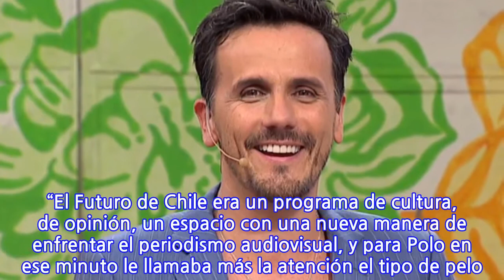Sergio Lagos reveló insólita crítica que le realizó Polo Ramírez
El animador de televisión, Sergio Lagos, reveló una llamativa crítica que le hizo Paulo ‘Polo’ Rodríguez, en sus inicios en la pantalla chica. El comunicador, fue parte del programa Domingos Dominicales de Felipe Bianchi y Mauricio Contreras. La historia se remonta a mediados de los ’90 cuando Lagos estaba en el Canal 2 Rock and Pop Televisión y luego fichó en Chilevisión para conducir el Futuro de Chile en 1999. Fue en ese entonces, cuando “Polo” realizó este comentario, ya que él era crítico de TV en el diario El Mercurio y, comentó el debut del exanimador del Festival de Viña del Mar con un foco muy llamativo. “Antes de hablar del programa, me quiero detener en el pelo de Sergio Lagos”, dijo el periodista quien citó a Rodríguez entre la risa de ambos conductores. “Nosotros no lo podíamos creer, porque el programa era divergente, progre, hablaba de cosas que en esos días no se conversaban (…) al año siguiente habíamos ganado premios”, relató. YouTube. Pero eso no fue todo ya que Rodríguez siguió con sus críticas para el comunicador. “Sergio Lagos insiste en su pelo”. Años más tardes ambos se encontraron en Canal 13 y Lagos conversó con él. “Es curioso que ciertas cosas fuesen tan importantes en esa época. Era un mundo distinto, el mundo pre internet era una cosa muy particular donde se cruzaron muchas culturas que estaban muy en choque y provocaban este tipo de absurdos”. “El Futuro de Chile era un programa de cultura, de opinión, un espacio con una nueva manera de enfrentar el periodismo audiovisual, y para Polo en ese minuto le llamaba más la atención el tipo de pelo. Creo que las cosas han ido cambiando”, cerró.
INFORMATION
• Source: radioagricultura